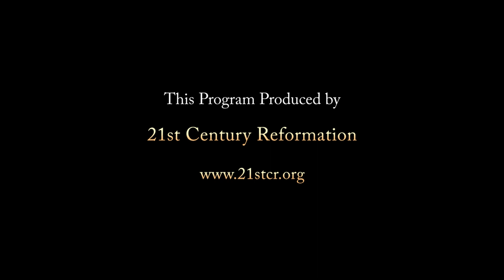Would You be "a Fool" for Christ? (1st Corinthians Ch. 4) - Sir Anthony Buzzard & J. Dan Gill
In 1 Corinthians chapter 4, Paul addresses the Corinthians' perceptions of him and other apostles. He emphasizes the humility required of those who serve God and contrasts their role with the Corinthians' arrogant attitudes. Paul explains that apostles are merely servants entrusted with the mysteries of God and should not be idolized or judged by human standards. He urges the Corinthians to imitate him as he imitates Christ. He concludes by expressing his intention to visit them soon.

Anthony Buzzard and J. Dan Gill stand at the forefront of the One God, the Father, Jesus as Messiah movement, offering a perspective that diverges from both Trinitarian and Jehovah's Witness beliefs. With decades of experience in apologetics, teaching, speaking, and writing on Theology, Christology, and the Kingdom of God as Gospel, they have joined forces to create distinctive online Bible commentaries. These commentaries cater to newcomers to the One God perspective while also providing thought-provoking content for seasoned Bible students.

📕 Books by J. Dan Gill and Anthony Buzzard

"THE ONE - IN DEFENSE OF GOD" by J. Dan Gill

“The Doctrine of the Trinity – Christianity’s Self Inflected Wound” by Anthony Buzzard

“Jesus was Not a Trinitarian” – by Anthony Buzzard

“One God, The Father, and One Man Messiah Translation” of the New Testament

✔Visit the 21st Century Reformation MASTER WEBSITE for “ONE GOD” STUDIES - With Many Articles, Books, Videos and Audios

💎THE MISSION OF 21ST CENTURY REFORMATION – That all peoples of the earth may know that the Father is the only true God and Jesus is his Messiah (1 KINGS 8:60, John 17:3)